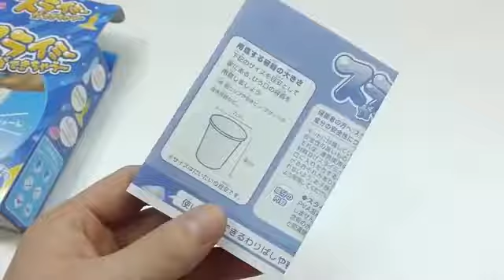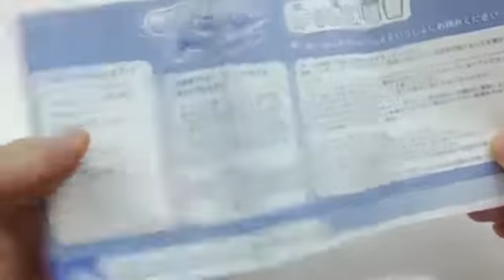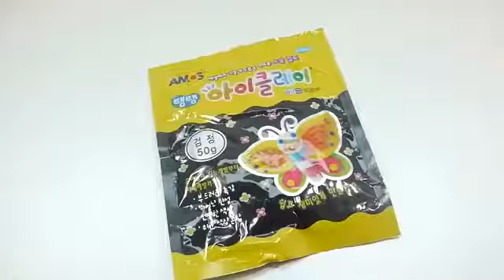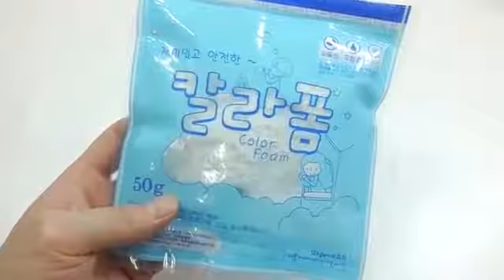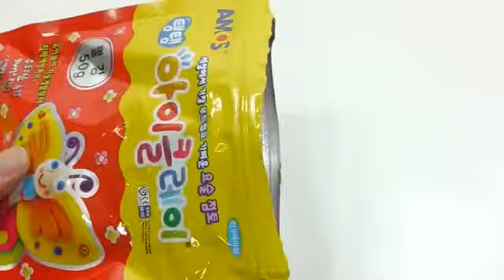DIY How To Make Kinetic Sand Clay Slime Beach and Galaxy Space Clay Slime Learn The Recipe